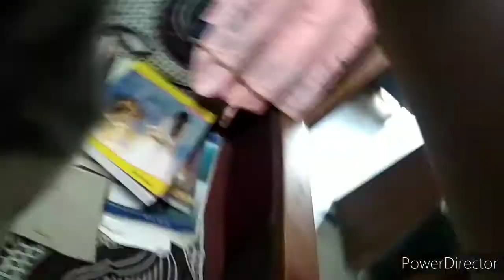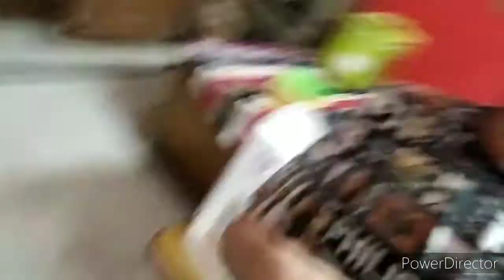TIME PASS in Home | Vlog - 1 | Sky gameing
And share the video as much as you can.